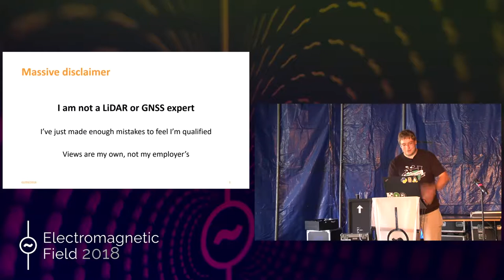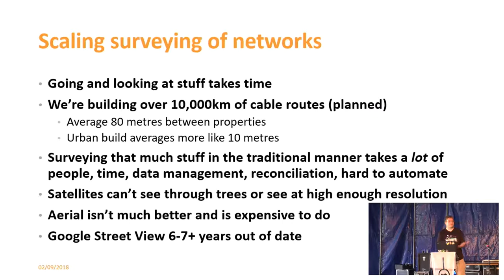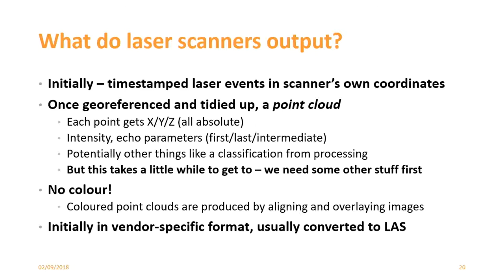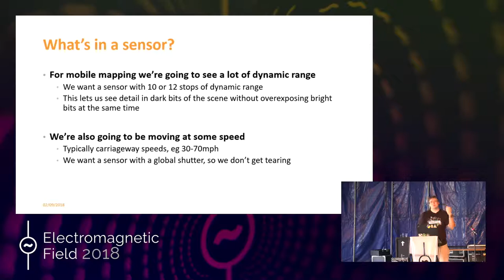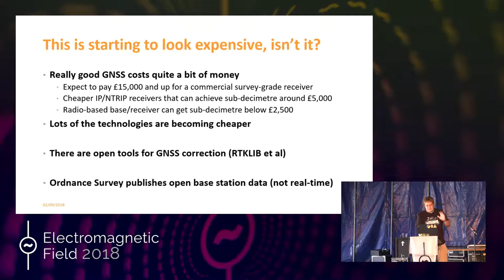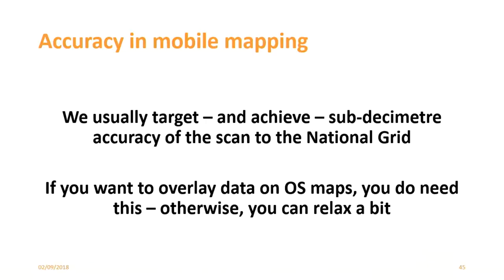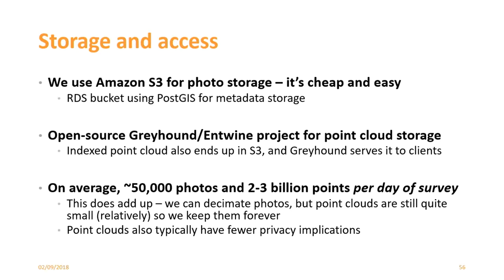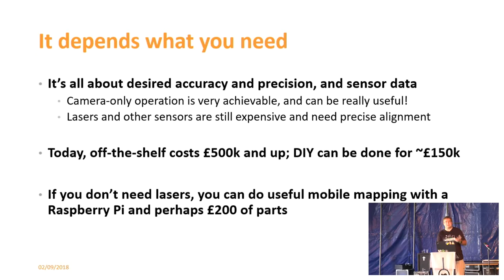James Harrison: Shooting Lasers at the Countryside: An Introduction to Mobile Mapping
I'm James, and I'm responsible for firing literally hundreds of billions of (low power) laser pulses at the countryside in the UK through my work at Gigaclear, a rural FTTH ISP. We're using mobile mapping technologies to make better maps of the country for our network planners.

In this talk I'll provide an overview of Mobile Mapping technologies, precision location (and the technology to achieve it), and share some open source workflows and tools for LiDAR data. I'll also talk a little about running a large-scale survey project, and some interesting challenges we've faced in both capture and data management.

James Harrison